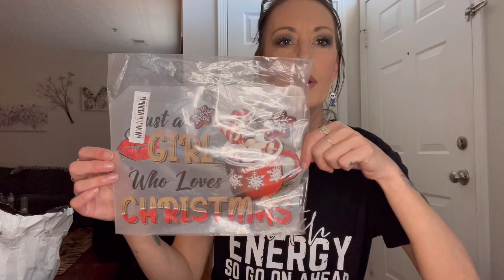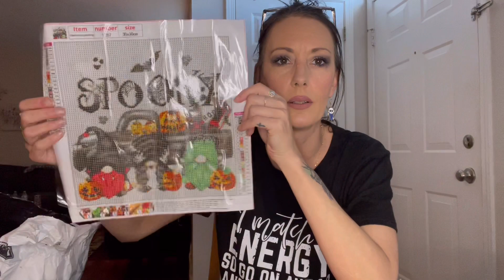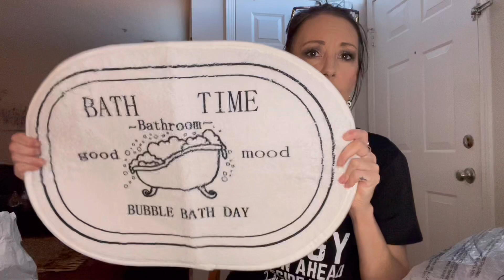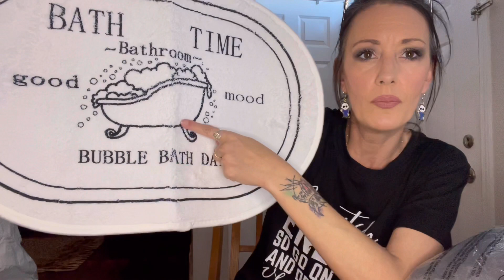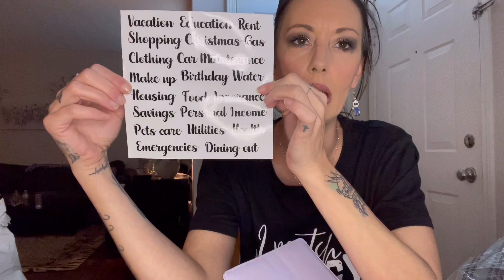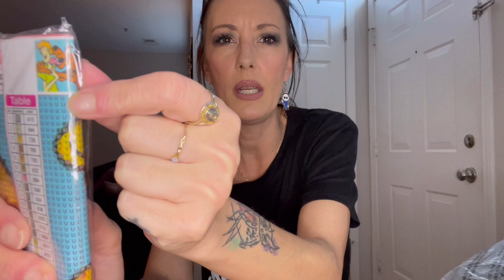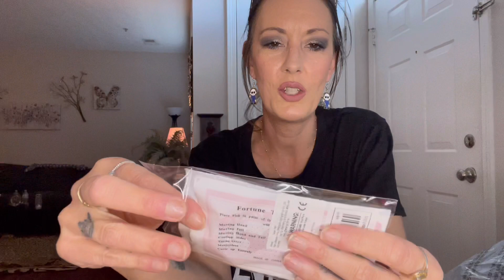Cozy Random Fun TEMU Haul #34…STAY TUNED TILL THE END🥳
It's essentially Amazon but the prices are insane🔥

Ashten’s Beauty
1936 Park Manor Bvld
Montour Pa 15244